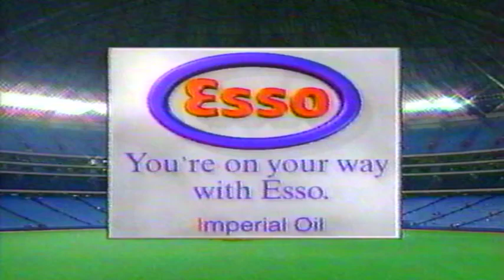TSN The Sports Network Toronto Blue Jays vs Chicago White Sox End Of Game (May 1992)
Great Canadian Sports network called The Sports Network or TSN here in Canada, Real TV! This was the conclusion of a Blue Jays vs. White Socks game back on May 31st 1992.

Retrotv@retroatnight